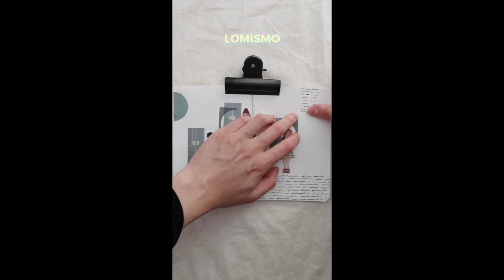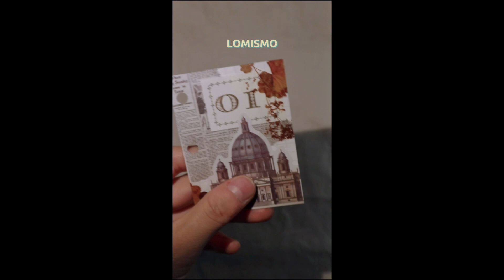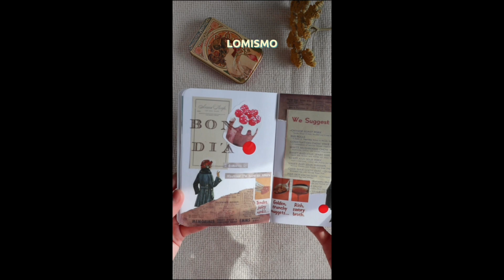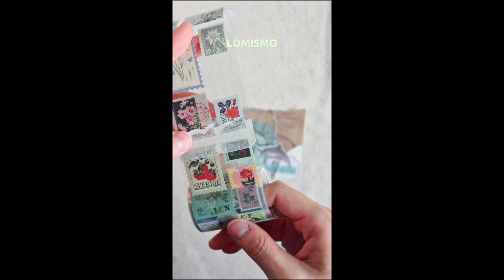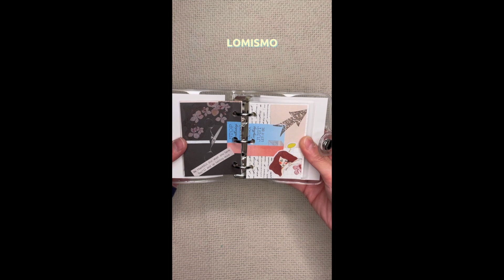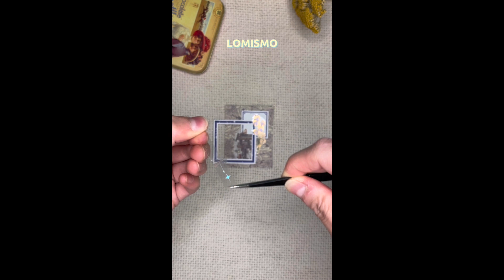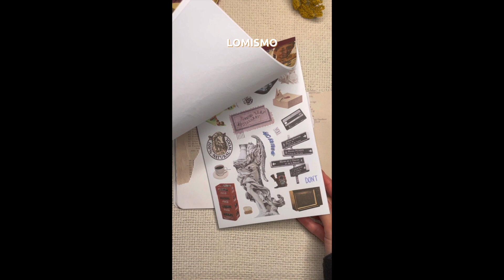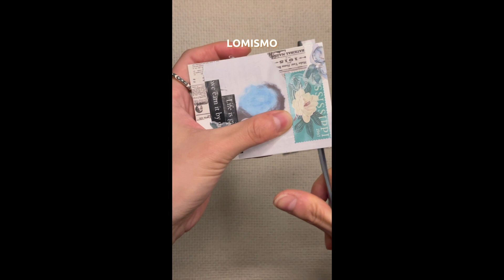ASMR} TikTok 2022 November Shorts with Relaxing Sound | Scrapbooking Ideas | 迷你手帳合輯 | 다이어리 꾸미기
Here are my NOVEMBER monthly shorts videos.

//Timeline
00:01 Scrapbook EP 20 30 40
01:00 Mini EP Cover
01:40 Mini EP Autumn
02:21 Mini EP Old Fashion
03:13 Mini EP Travel?
04:04 Scrapbook EP Breakfast now
05:03 Mini EP Sea or Mountain?
06:21 Mini EP Rotating staircase
07:23 Mini EP Stop Overthinking
08:21 Mini EP So you guys choose the SEA, Let's go
09:16 Mini EP Try new background paper
11:08 Scrapbook EP Just wanna use dots, creative journal
12:28 Mini EP Cover again, conejo